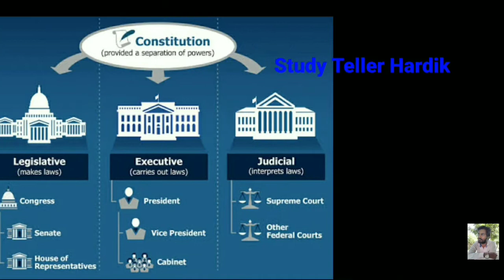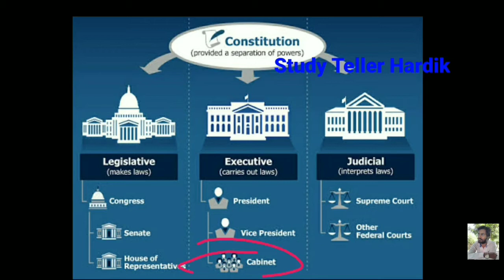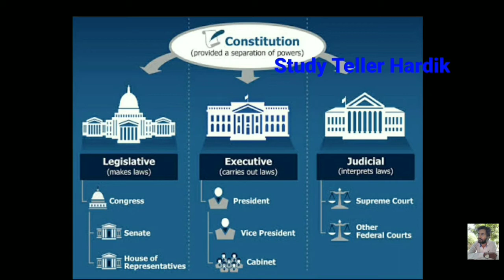🔴 Legisletive Executive Judiciary in Gujarati Dharasabha karobari nyaytantra by study teller the ha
🔴Laxmikanth in Gujarati Charter Act 1813 Polity in Gujarati Bandharan by studyteller